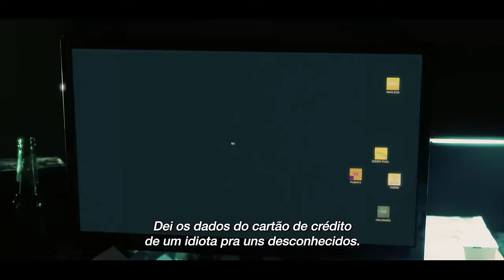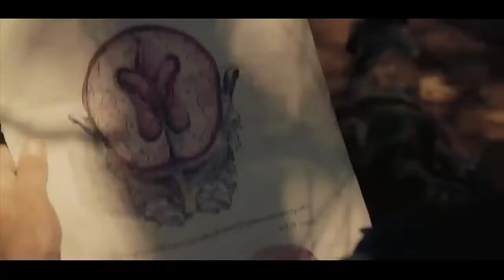Dark Web Cicada 3301 | PT subtitle | Trailer Action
Follows hacker Connor, his best friend Avi and a cunning librarian who find themselves over their heads when forced to compete in a sophisticated dark web secret society's global recruitment game.